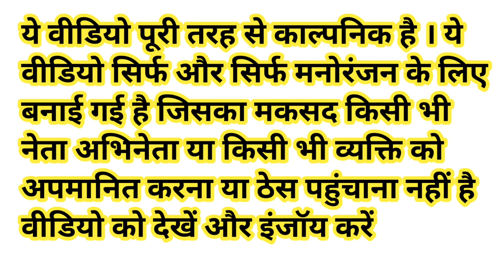मोदी जी और राहुल जी चले अखिलेश जी को लेकर -